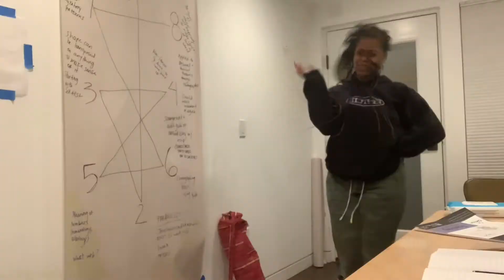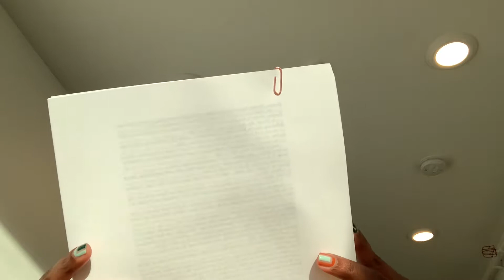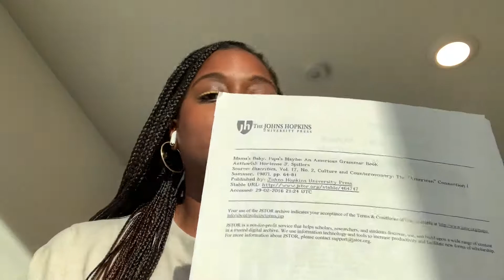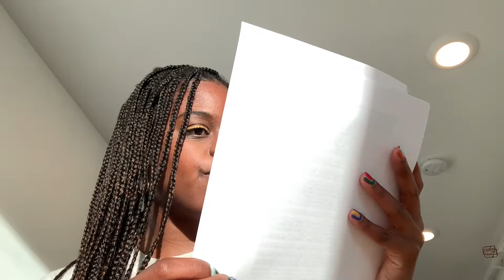moving out my studio, getting thicc, and reading Hortense Spillers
more moments of me in the studio during my residency and how I've been managing independent study.